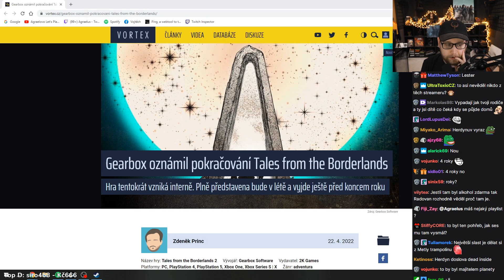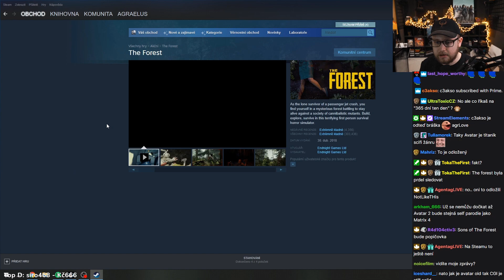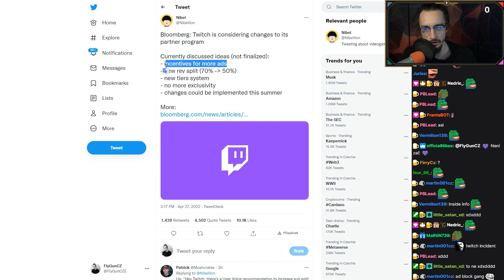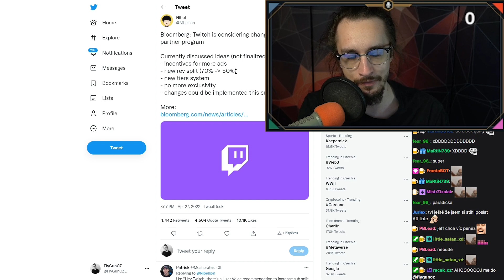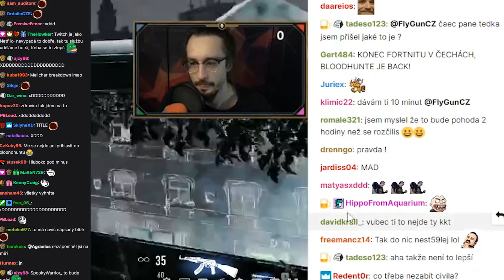Avatar 2 je oficiálně oznámen! - The Way of Water!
Agrael se koukal na fotku ze Sinners párty, kde byl Agraelus, Herdyn, Radovan, DeeThane, LastGameBlitz a ještě pár streamerů.. Když Agrael viděl toho Herdyna, musel se mu vysmát, protože na tom byl dost špatně, když přišel o postavu v GTA RP..

Pak Agrael reagoval na Avatara 2 - AVATAR 2: The Way of Water!

A potom jsem ještě přidal Agraela s Flygunem, jak hovoří o nové Twitch smlouvě.